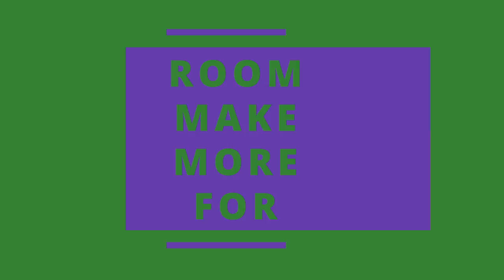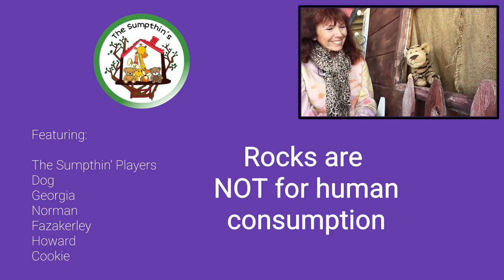The letter "R" means there's room for one more!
On today's episode of The Sumpthin' Show, Mrs. Crow and a few of the Sumpthin's chat about the letter "R" and what it can stand for. Join them up in the nest where there's always something to talk about!